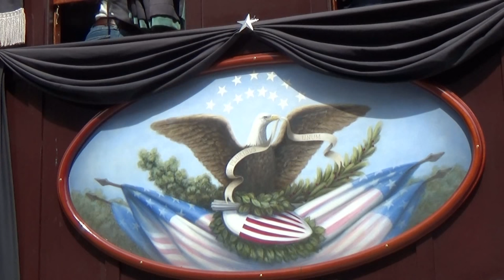Of Lincoln & Leviathan- Lincoln Funeral Train 2015